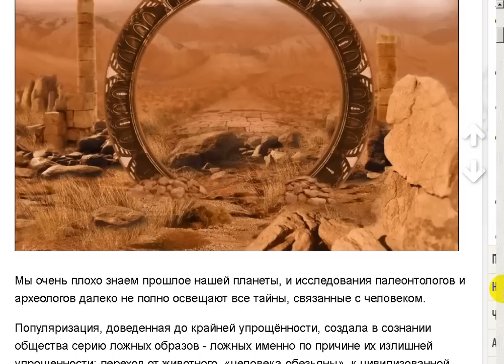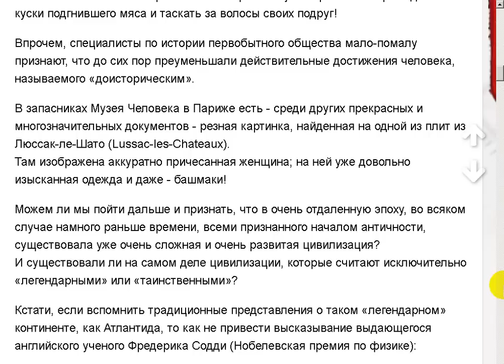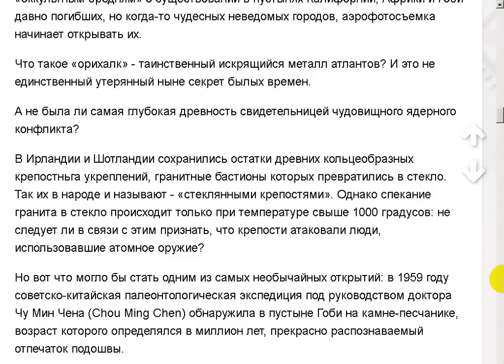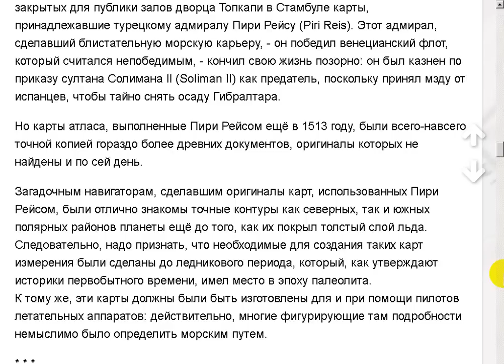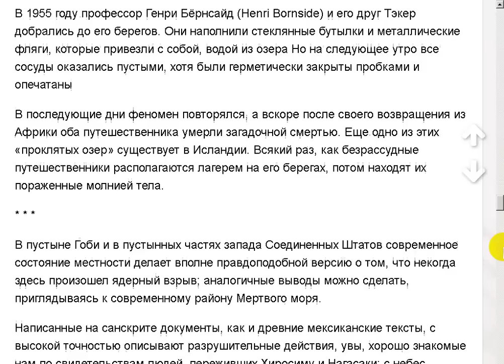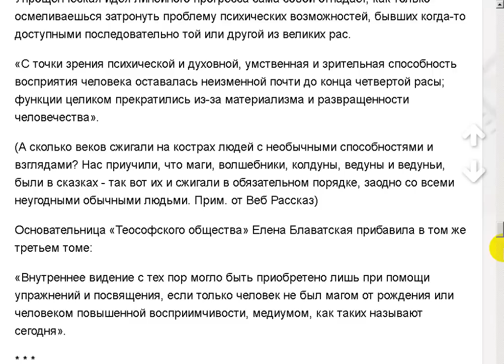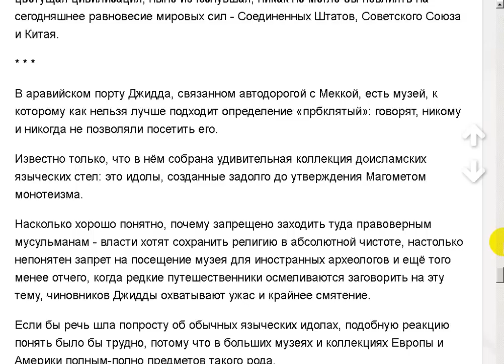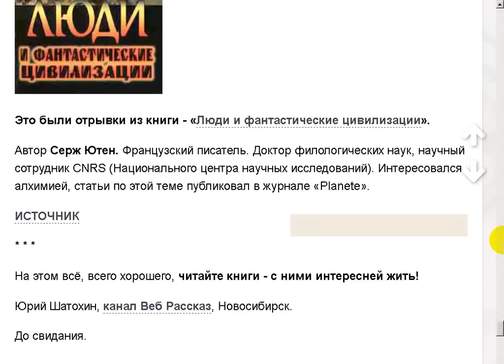Мы очень плохо знаем прошлое нашей планеты.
Поддержать автора канала можно здесь:
Сбер Банк Visa: 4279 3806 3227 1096
Сбер Банк МИР: 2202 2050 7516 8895
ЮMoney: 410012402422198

- Веб Рассказ на Boosty. Поддержать автора канала можно здесь
Поддержать автора канала можно и здесь:
ЮМoney: 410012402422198 Люди и фантастические цивилизации. Серж Ютен.
Подкаст. Всё самое популярное - 683 рассказа.
Подкаст. Короткие рассказы - 559 рассказов.
Подкаст. Длинные рассказы - 210 рассказов.
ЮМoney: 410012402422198